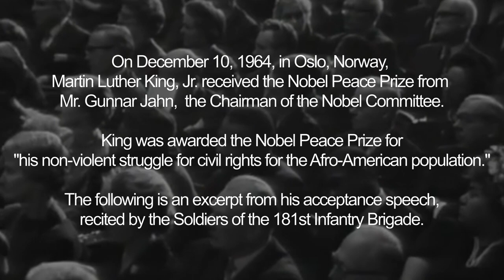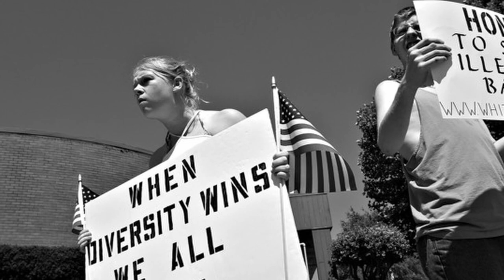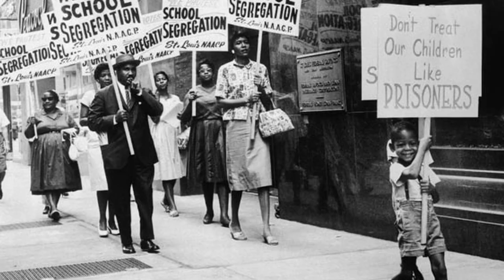U.S. Soldiers Remember Dr. Martin Luther King, Jr.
Soldiers of the 181st Multifunctional Training Brigade recite a portion of Dr. Martin Luther King, Jr.'s Nobel Peace Prize acceptance speech at Fort McCoy, Wis. Dr. King was awarded the Nobel prize on Dec. 10, 1964, in Oslo, Norway.

🎥 ➡️   U.S. Army, Staff Sgt. Ryan Rayno